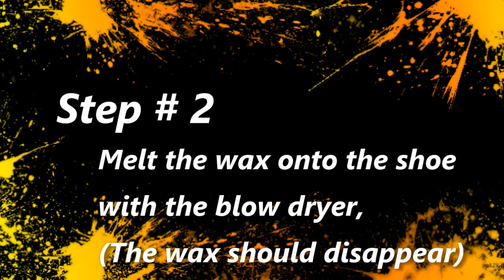Water Proof Shoes Life Hack!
Awesome Life Hack that is very simple to do! Don't Forget to add multiple layers of wax. or it won't work. (Works best on converse type shoes)